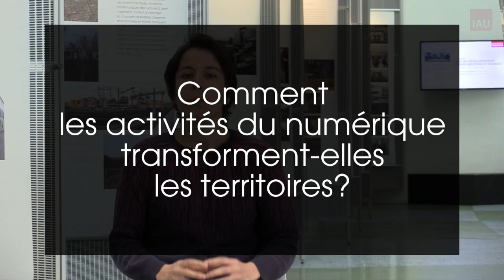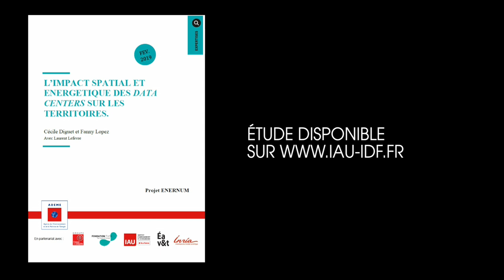L'impact des data centers sur les territoires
Interview de Cécile Diguet, urbaniste à l'IAU île-de-France.
Pour aller plus loin, consultez l'étude "L'impact spatial et énergétique des data centers sur les territoires" consultable en ligne